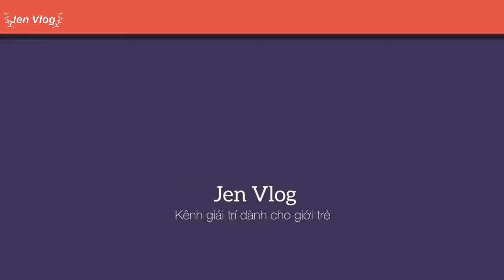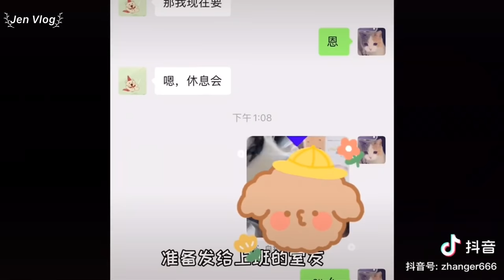[Engsub/BL] A secret love story between Zhang Zhang and Boss Luo || "H Play" in the bathroom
Bilibili: @绅士张儿 - Trương Trương & La Tổng

❌Jen Vlog is just a non-profit channel to support LGBTQ+. If you are an artist/organization that believes videos are copyrighted, please do not remove them.
Jen Vlog